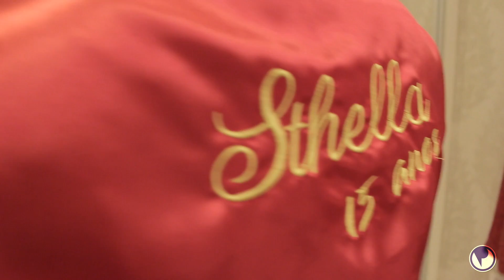Sthela Jorge - 15 anos (trailer)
Assessoria e Cerimonial: Paula Mendes
 Local: Espaço Bela Vista
 Fotografia :Carlos Almeida
 Filmagem: Pró Imagem
 Decoração: Jovana Cunha Claro
 Buffet:  Paulo Pirola
 Locações: Dona Valentina
 Iluminações - DJ - Lustres: Damas e Reis
 Doces, Bolo e Bike de Brigadeiro: Regina Nicolau
 Bartenders e Chopp: Medison's
 Make: Adriana Telles
 Coreografia: Alexandre Cintra
 Caricaturas: Rômulo Coutinho
 Totem de Fotos: Phot Spot
 Convites: Final Arte
 Personagens: Alex Darc Produções
 Mestre de Cerimônias: Palma Júnior